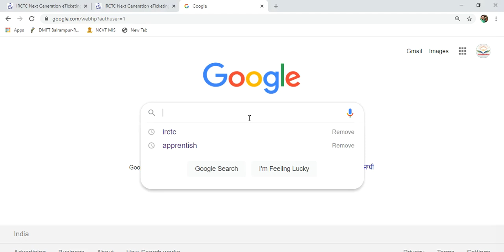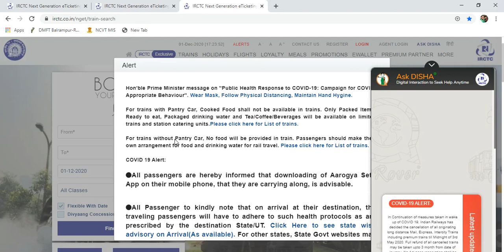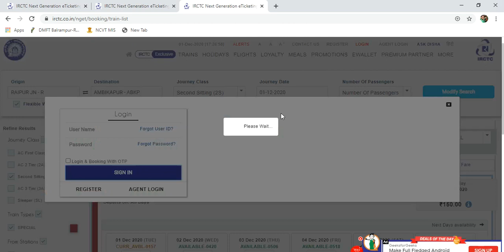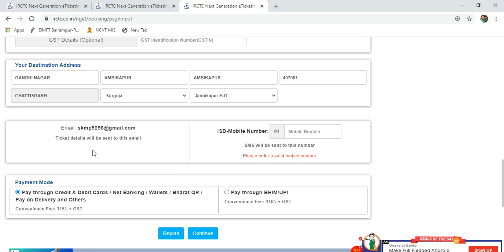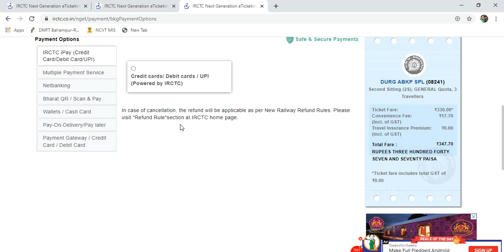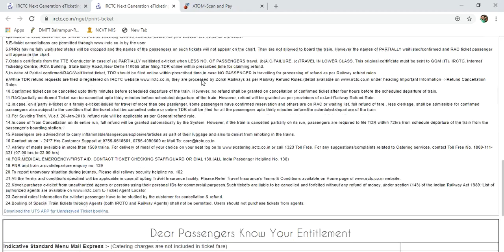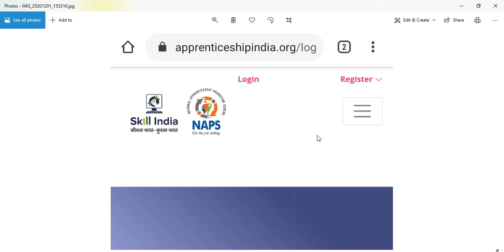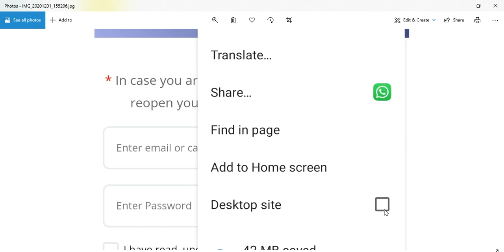How to Railway Ticket Book Online Mobile and Pc मोबाइल और computer से ट्रेन का टिकट बुक करना सीखें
घर बैठे मोबाइल और Computer से स्वंय कैसे करें ट्रेन टिकट बुक
इस वीडियो में रेल,ट्रेन टिकट Apply करने कि सम्पूर्ण जानकारी
How to Railway Train Ticket Book Online On Mobile and Pc मोबाइल और computer से ट्रेन का टिकट बुक करना सीखें